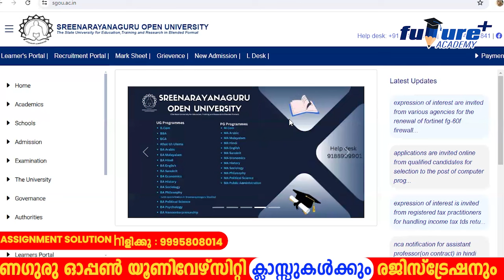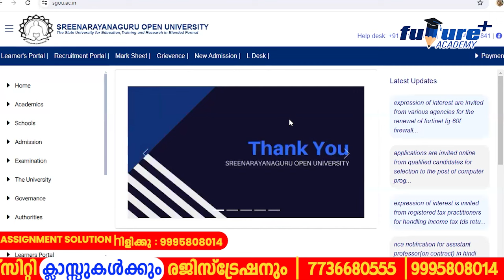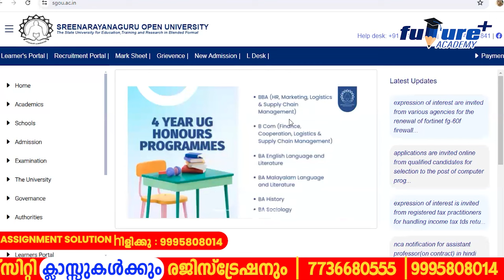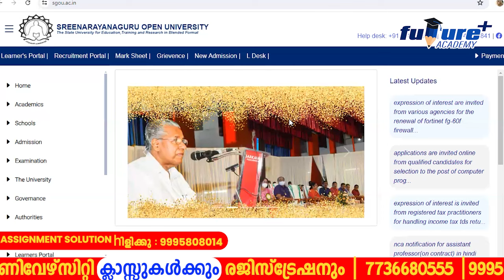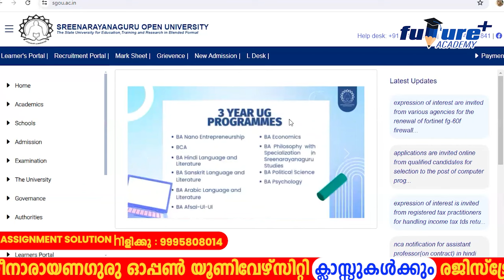SGOU ADMISSION എടുത്തതിനു ശേഷം ഇനി എന്ത്?|SREENARAYANAGURU OPEN UNIVERSITY AFTER ADMISSION PROCEDURE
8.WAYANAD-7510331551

- Assignment support
- mentor support
- Weekly Exams

 ഞങ്ങളെ പിന്തുണയ്ക്കാൻ ദയവായി സബ്സ്ക്രൈബ് ചെയ്യു